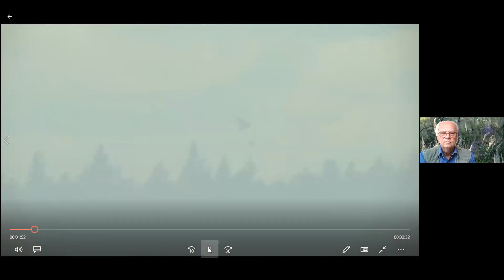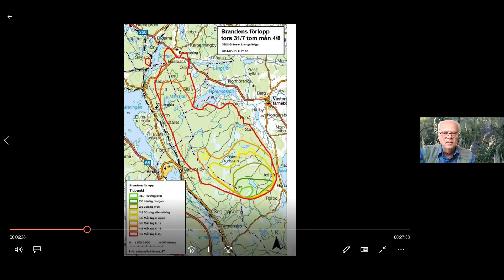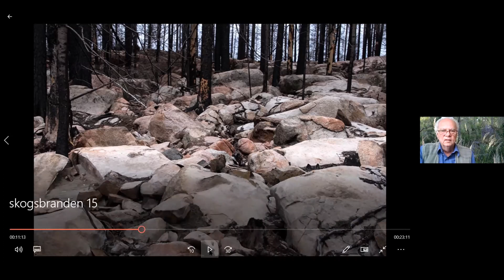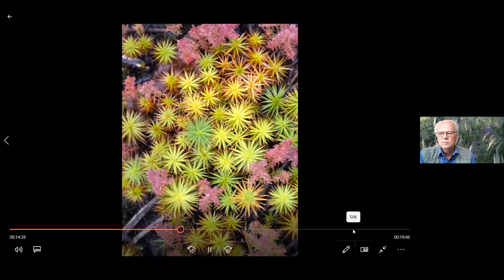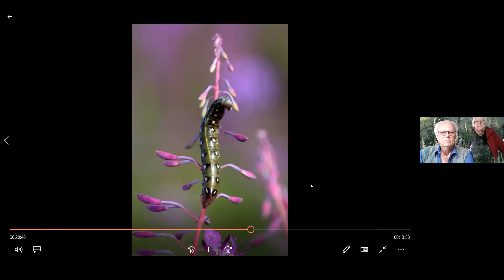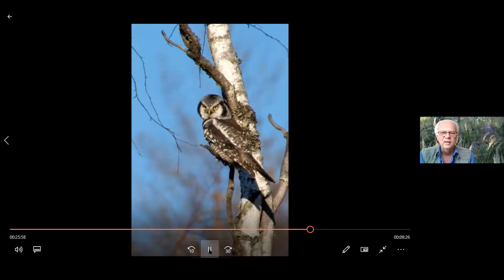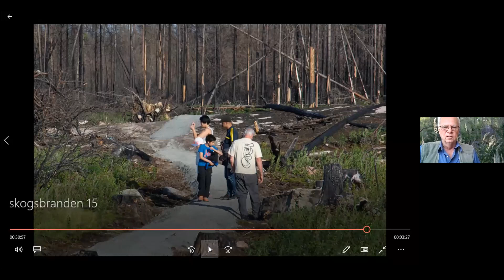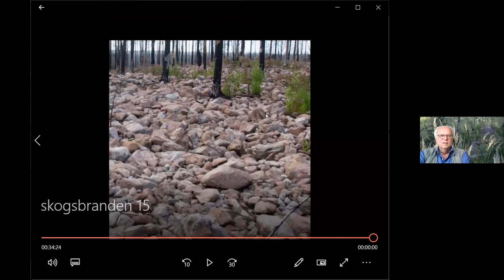Hälleskogsbrännan en spännande resa i tid och rum : en föreläsning med bilder från brandskogen!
Inspelad föreläsning från Zoom
Hela Surahammars kommun lever – kulturföreningar tillsammans

Hälleskogsbrännan en spännande resa i tid och rum : en föreläsning med bilder från brandskogen med Kjell Wadelius

Hälleskogsbrännan är en del av det område som drabbades av den stora skogsbranden sommaren 2014. Upplev hur de första gröna växterna vänder tillbaka och hur landskapet ändrats från branden till i dag. Efter en skogsbrand uppstår en speciell miljö där ett stort antal mycket ovanliga och hotade arter trivs.

Detta är ett samarbete mellan Studieförbundet Vuxenskolan Västmanland, Surahammars Bibliotek och Surahammars kulturföreningar!